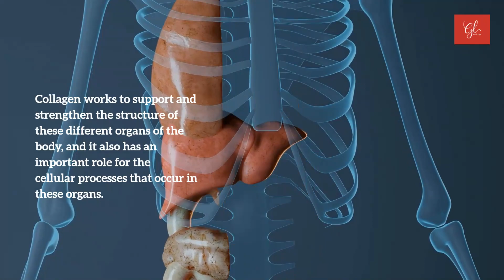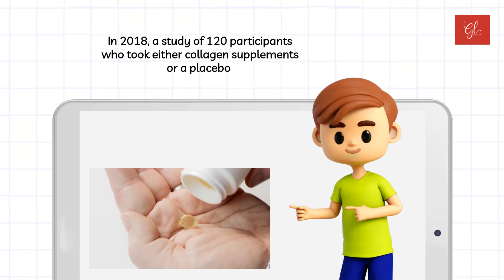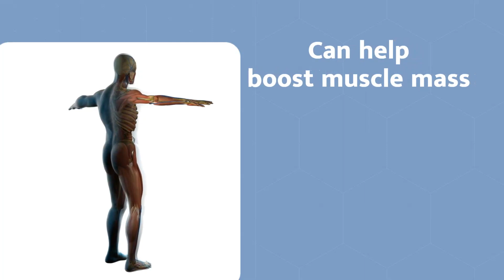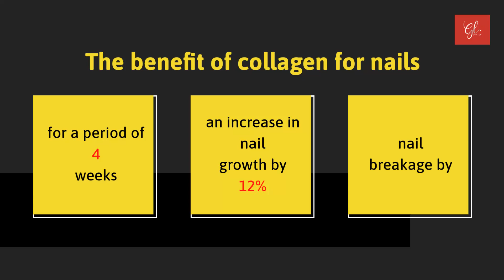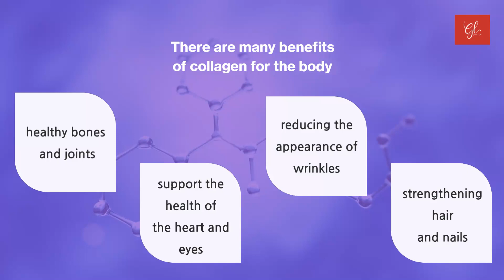Collagen Benefits: Healthier SKIN and HAIR, Stronger JOINTS and BONES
Get Radiant Skin & Stronger Joints: The Top Benefits of Collagen!
Collagen is one of the most common types of protein in the human body, as it is the main component of connective tissues, which are found in many organs of the body.
Collagen works to support and strengthen the structure of these different organs of the body, and it also has an important role for the cellular processes that occur in these organs.
Therefore, collagen is beneficial to the body, as it works to support joint health, maintain skin elasticity, and protect the kidneys, heart, and blood vessels.

References:
Gavin Van De Walle and Brianna Elliott. Top 6 Benefits of Taking Collagen Supplements. Retrieved on the 3rd of January, 2023.

James McIntosh. What is collagen, and why do people use it? Retrieved on the 3rd of January, 2023.

Jillian Kubala. What Is Collagen, and What Is It Good For? Retrieved on the 3rd of January, 2023.

Jinan Banna. What Are Collagen Supplements? Retrieved on the 3rd of January, 2023.

WebMD Editorial Contributors. Health Benefits of Collagen. Retrieved on the 3rd of January, 2023.

Carrie Madormo. What Is Liquid Collagen? Retrieved on the 3rd of January, 2023.